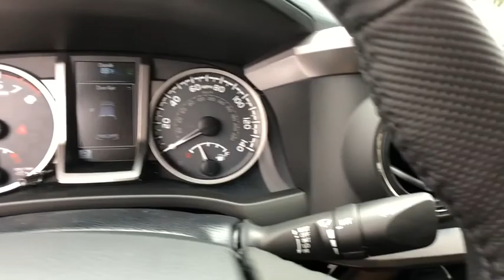2018 Toyota Tacoma Longwood, Orlando, Lake Mary, Sanford, Daytona Beach, FL KJM069562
2018 Toyota Tacoma SR5 - Stock#: KJM069562 - VIN#: 3TMAZ5CN4JM069562

Parks Toyota
1701 South Woodland Boulevard

The 2018 Toyota Tacoma delivers unwavering capability and the style to match. Chiseled lines and muscular fenders help show off Tacomas strength, and the available hood scoop with aggressive grille tease at the power that hides under the hood. Its interior offers soft-touch materials to boost your comfort. Tacoma Limited adds new leather-trimmed seating surfaces for the ultimate in tough sophistication. An available 4.2-inch color Multi-Information Display helps keep an eye on the information you want. Customize it to show mpg, song selection, individual tire pressure, and more. When backing up you need to see whats behind you. The standard backup camera mounted in Tacomas tailgate helps you see an image of what is behind you on the available 7-inch high-resolution display. New high-strength steel is used in the construction of every Tacoma, helping ensure its toughness. Stronger and lighter than conventional steel, this hot-stamped high-strength alloy optimizes safety and performance. Ready to hear her roar? Tacomas available Atkinson-cycle 3.5L V6 with direct injection is all-new and gives you the muscle you want. Its got more power with 278HP and 265 lb.-ft. of torque at 4600rpm. The powerful 3.5L V6 and available Tow Package help the Tacoma tow up to 6,800 lbs. or carry a payload of up to 1,440 lbs. Tacomas TRD Off-Roads Crawl Control is here to help you conquer the off road. This advanced system automatically modulates the throttle and brakes on five low-speed settings. Every Tacoma comes standard with our Star Safety System, an advanced integration of safety technologies including Vehicle Stability Control, Traction Control, Anti-lock Brake System, Electronic Brake-force Distribution, Brake Assist, and Smart Stop Technology.